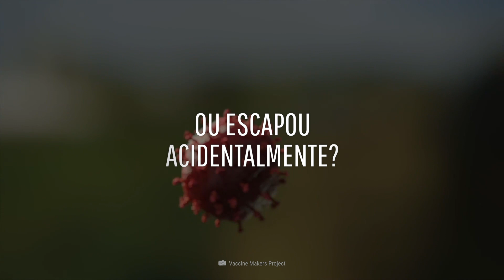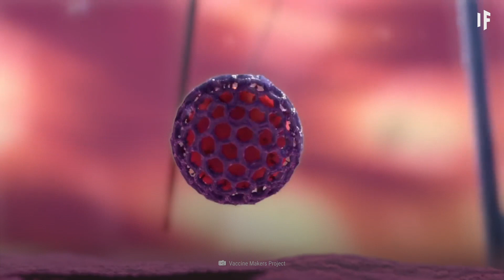E se o vírus da COVID-19 tiver sido criado em laboratório?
De onde veio a COVID-19? Alguns acreditam que ela se originou neste mercado de Wuhan, na China. Outros dizem que veio de morcegos. Mas, será possível que o vírus da COVID-19 tenha sido criado em laboratório?

É verdade que o coronavírus, SARS-CoV-2, tenha sido desenvolvido por humanos em laboratório?

Ou escapou acidentalmente?